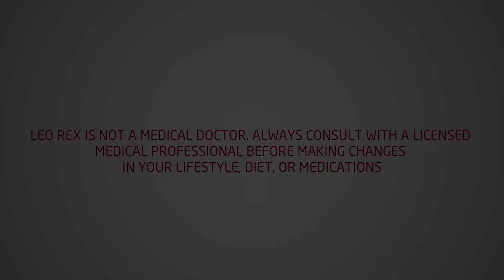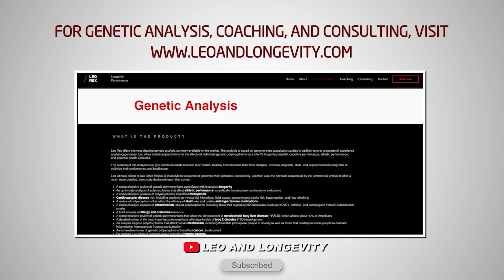Jerry Brainum on the Growth vs. Longevity Trade-off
In this clip from the longer interview of legendary bodybuilding writer Jerry Brainum, Jerry discusses his view of how bodybuilding is somewhat inherently opposed to longevity. Specifically, Jerry discusses an article that he was prevented from publishing nearly two decades ago, referencing the mTOR and AMPK pathways that we frequently discuss on our channel.

Before the full podcast interview is released every Tuesday, I will post some clips that may interest listeners who don't have the time to listen to the whole podcast.

🔗 Connect & Explore 🔗
JOIN THE COMMUNITY:
OTHER CHANNELS
Lucie ▶    / @luciec.7692
Kids ▶    / @bilinguini